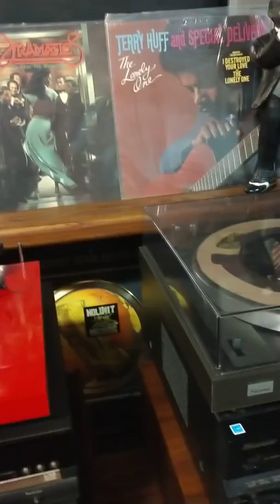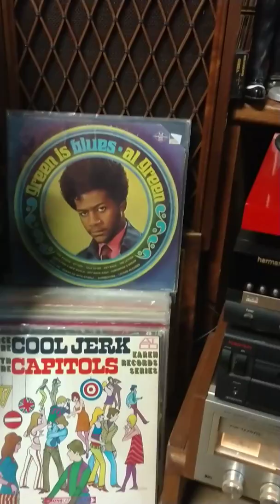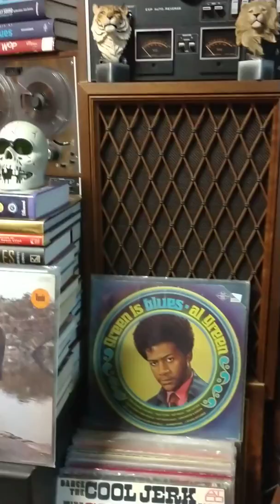Dramatics-Be My Girl